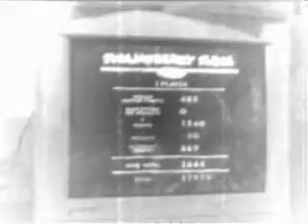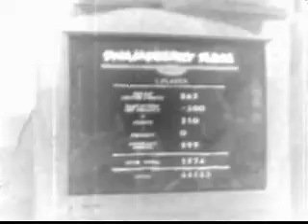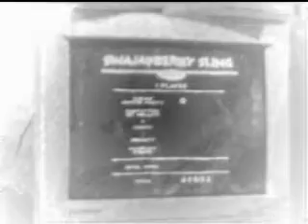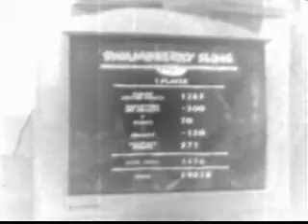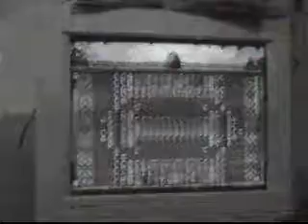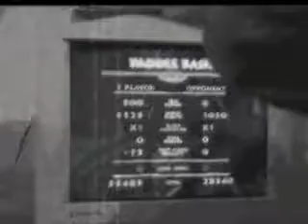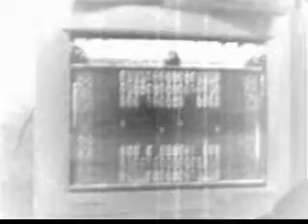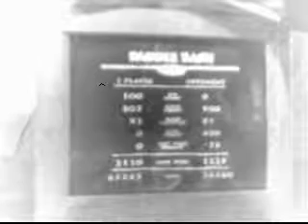thomas tugs and gumby episode 1131.wmv